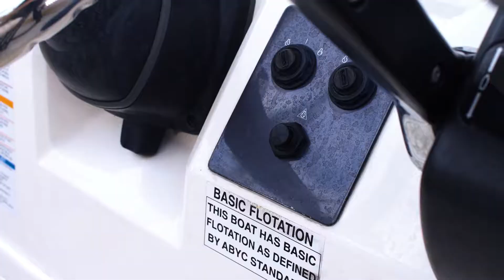2017 Hunter Bland PSA 60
Hunter Bland and Conner Young of the University of Florida Bass Fishing Team were almost seriously injured when they were thrown from their boat during a tournament in early 2017. Despite taking all the proper safety precautions, they were ejected from their boat while going approximately 55 mph due to a hydraulic steering part failure. Hunter shares with the National Safe Boating Council about their close call boat accident in this public service announcement video.